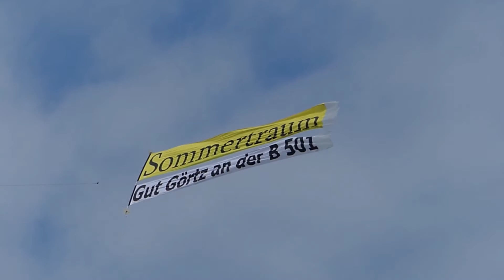Vogelfluglinie im Sommer 2017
Zwischen Altenkrempe (bei Neustadt) und Göhl (bei Oldenburg)